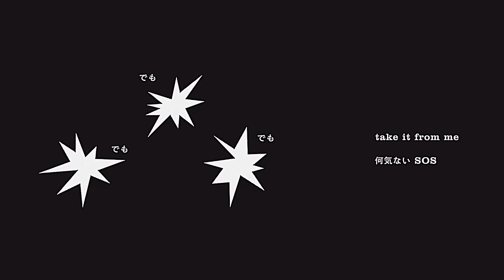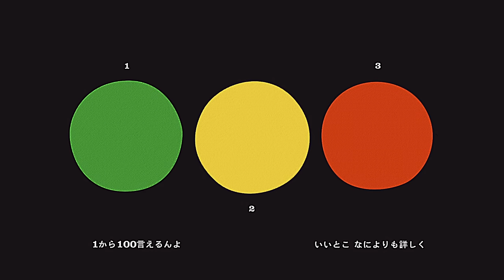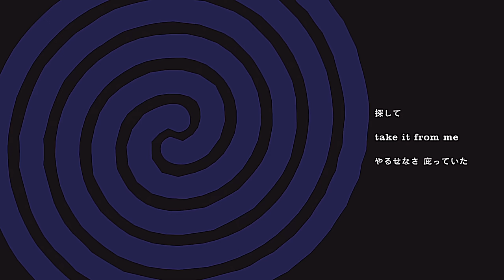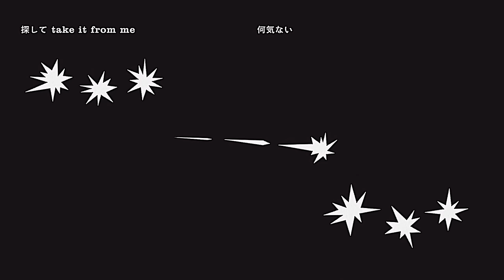中村佳穂 "さよならクレール" リリックビデオ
"さよならクレール" リリックビデオ

中村佳穂『NIA』
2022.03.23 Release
SPACE SHOWER MUSIC / AINOU

[初回限定盤 (CD+Blu-ray)] DDCB-94031 / ￥6,600
[通常盤 (CD)] DDCB-14078 / ￥3,300

[仕様]
三方背箱 3面2トレイデジパック
40Pブックレット
リリックシート ※通常盤と共通
・通常盤
三方背箱 2面1トレイデジパック
ポスター
リリックシート ※初回限定盤と共通

[初回限定盤Blu-ray収録内容]
LIVEWIRE Streaming live 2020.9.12 sat
中村佳穂のげんざいち 2022 ~うたはじめ~LIVE PART 2022.1.1 sat
“Hank” from うたのげんざいち 2022 in 東京国際フォーラム ホールA 2022.2.4 fri

01. KAPO✌️
02. さよならクレール
03. アイミル
04. voice memo #2
05. Hey日
06. Q日
07. ブラ
08. 祝辞
09. MIU
10. Hank
11. NIA
12. voice memo #3

映像監督：吉川和弥

作曲・編曲：中村佳穂、西田修大、荒木正比呂
作詞：中村佳穂

歌唱：中村佳穂
シンセ&プログラミング：荒木正比呂
ベース6：西田修大

オルガン：宮川純
ドラム：石若駿

"人々ストリングス"
チェロ 林田順平
ヴァイオリン：伊藤彩
ヴァイオリン：名倉主
ヴィオラ：大辻ひろの
ストリングス・アレンジ：荒木正比呂、林田順平

レコーディング・エンジニア：奥田泰次、荒木正比呂、西田修大
ミックス・エンジニア：奥田泰次
アシスタント・エンジニア: セガワロク、中野真子
レコーディング・スタジオ：studio MSR. Higashi Azabu、Studio Tanta
マスタリング・エンジニア：Matt Colton(Metropolis Studios)

スペシャルサンクス：今木研志、クレールの原型を褒め、アドバイスくれた人

AINOUスタッフ：熊野友樹、森隆志、市橋創、宮治明子

directed and created by: Kazuya Kikkawa

Lyrics: Kaho Nakamura

Vocal : Kaho Nakamura
Synth & Programming: Masahiro Araki
Bass Ⅵ : Shuta Nishida

Organ : Jun Miyagawa
Drums : Shun Ishiwaka

“Hitobito Strings”
Cello: Junpei Hayashida
Violin: Aya Ito
Violin: Tsukasa Nagura
Viola : Hirono Otsuji
Strings arrange : Masahiro Araki, Junpei Hayashida

Recording Engineer : Taiji Okuda,Masahiro Araki,Shuta Nishida
Mix Engineer : Taiji Okuda
Assistant Engineer : Roku Segawa,Mako Nakano
Recording Studio : studio MSR.Higashi Azabu,Studio Tanta
Mastering Engineer : Matt Colton(Metropolis Studios)

Special Thanks: Kenji Imaki, Everyone who supported the prototype of “Sayonara Claire” and advised us.

AINOU staff: Yuki Kumano, Takashi Mori,  Hajime Ichihashi, Akiko Miyaji